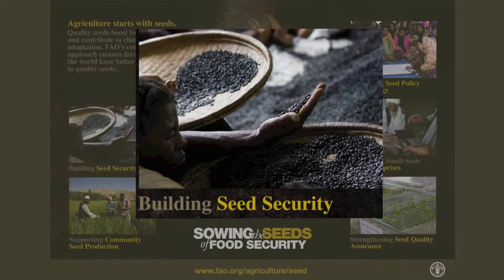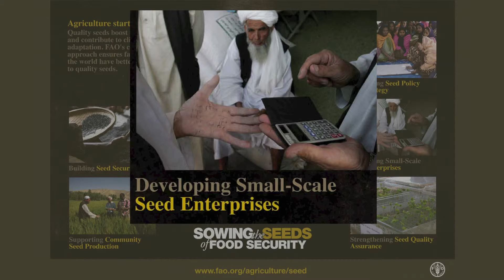Sowing the seeds of Food Security FAO (EN)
The poster highlights FAO work in a range of areas related to capacity building to enhance seed systems and to facilitate farmers’ access to good quality seed of locally-adapted varieties.

Credits: FAO AGPM